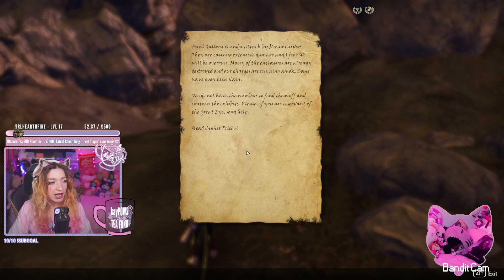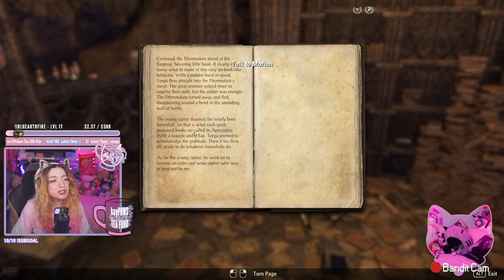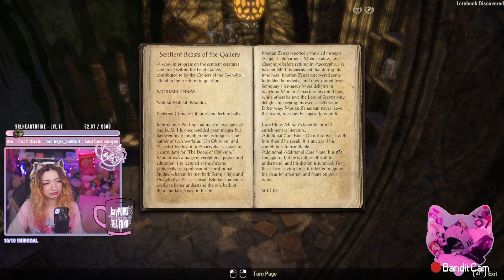FIRST LOOK at Necrom Story [AD/Partnered] 👁️ Part 9 💚 With TIPS and TRICKS for NEW PLAYERS!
Necrom main story continues!

Quests Completed in this session:

📖 Forgotten Glories
📖 Escape The Sane

Journey with me into the Necrom Chapter in The Elder Scrolls Online, heading back to one of my favourite realms in the whole franchise... APOCRYPHA! The Realm of Hermaeus Mora, Daedric Prince Of Knowledge.

In this lil' series I'll be focusing on the story parts of the game!

and support me! [AD/COMISSION PAID]

[AD = ESO STREAM TEAM PARTNER

[ORIGINALLY LIVE STREAMED, BRB BREAKS AND OTHER SHENANIGANS CUT OUT]

Automated Closed Captions available for VOD/Post Streamed content (once they've finished processing). I write my own captions for videos filmed and edited specifically for YouTube and all my . 💞

✨ Social Media ✨

🧋 Discover Spriteas (Also found under my videos or Shop tab on my channel!)